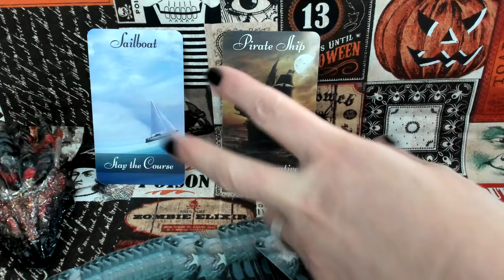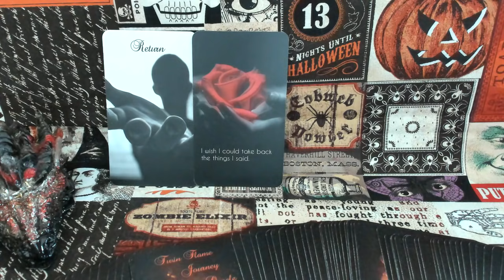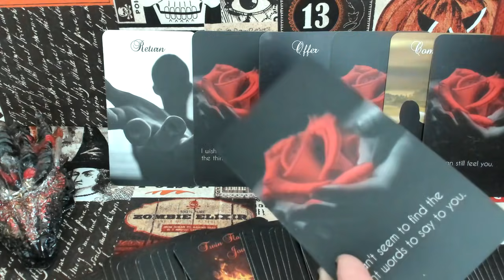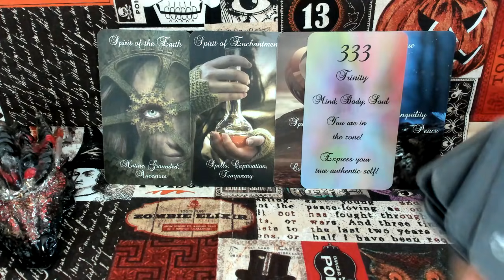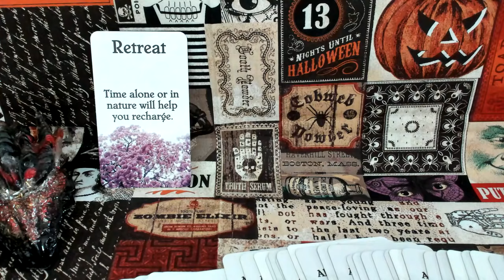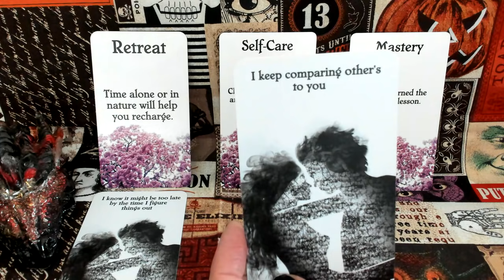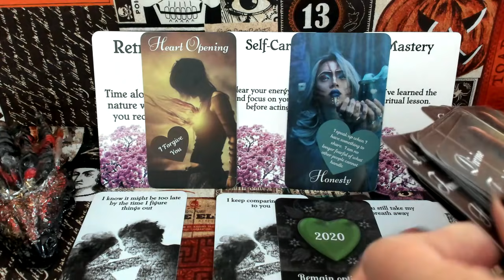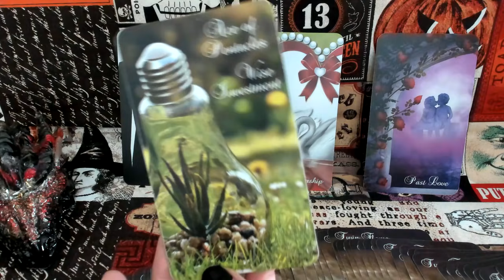MESSAGES FROM YOUR DIVINE MASCULINE 🔮 "I STILL FEEL YOU ALL AROUND ME" 🦋🌹❤️ TIMELESS ENERGIES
Dragon Head Orgonite created by Michele from Wing & Bell

Decks used in this reading in order of appearance:

Depths of the Sea by Mystic Moon (Me)
International Purchasing: Depths Of The Sea Oracle Playing Cards (printerstudio.com)

US Purchasing: Twin Flame Journey Oracle by Mystic Moon - Ships Saturday Feb 6th (No Instruction booklet or PDF Included) (mysticmoonoracles.com)
International Purchasing: Twin Flame Journey Oracle Playing Cards (printerstudio.com)

Twin Flame Journey Messages 1 by Mystic Moon (Me)
International Purchasing: Twin Flame Journey Messages Playing Cards (printerstudio.com)

Spirits of Darkness & Light Divination Deck by Mystic Moon (Me)
International Purchasing: Spirits Of Darkness & Light Deck Playing Cards (printerstudio.com)

Signs from Spirit Love Oracle by Mystic Moon (Me)
International Purchasing: Signs From Spirit Love Oracle Playing Cards (printerstudio.com)

International Purchasing: Twin Flame Angel Numbers Oracle Playing Cards (printerstudio.com)

Messages of Love by All Things Intuitive

Twin Flame Journey Messages 2 by Mystic Moon (Me)
International Purchasing: Twin Flame Journey Messages 2 Playing Cards (printerstudio.com)

International Purchasing: The Divine Feminine Healing Oracle Playing Cards (printerstudio.com)

Arrows of Love by Mystic Moon (Me)
International Purchasing: Arrows Of Love Deck Playing Cards (printerstudio.com)

International Purchasing: The Twin Flame Journey Tarot Playing Cards (printerstudio.com)